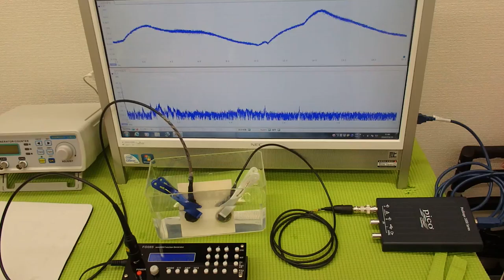超音波システム技術 Supersonic wave System technology